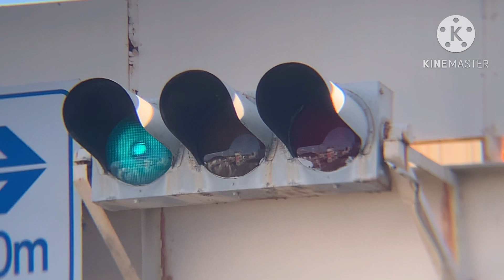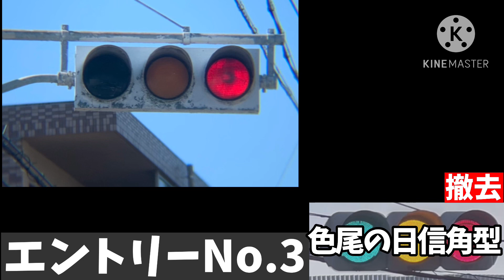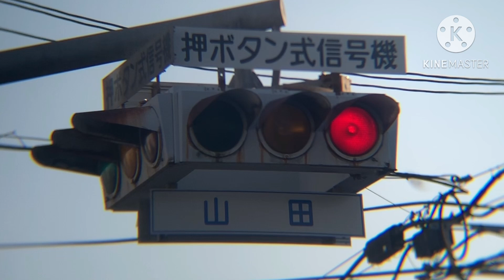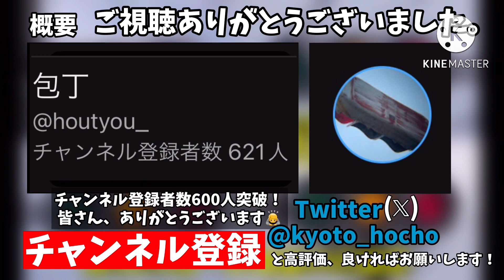【信号機の日2023】角型アーカイブ・スペシャル！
0:00 初め
0:25 全周庇角型
0:58 200φ角型
1:16  日信角型
1:31 片隠し庇付き角型
1:49 GR角型
2:07 京三角型筐体UFO型
2:52 おまけ
3:09 なぜ全周庇と呼ばれるのか・ED